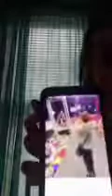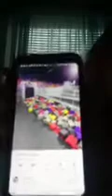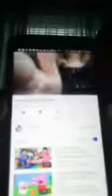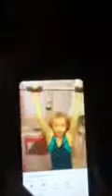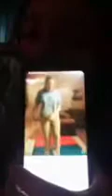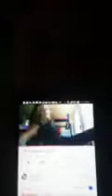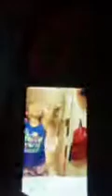Reacting to my old YouTube videos